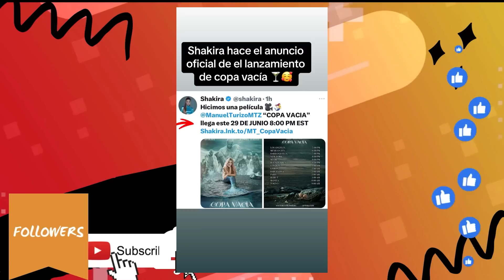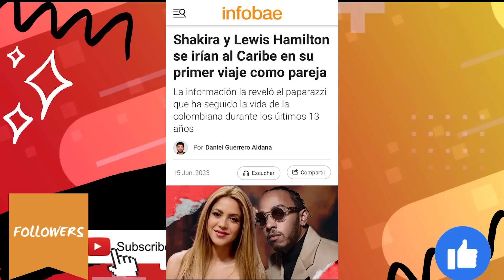EXCLUSIVA JORDI MARTIN ESCAPADA DE SHAKIRA Y HAMILTON CRIOS YA ESTAN EN MIAMI